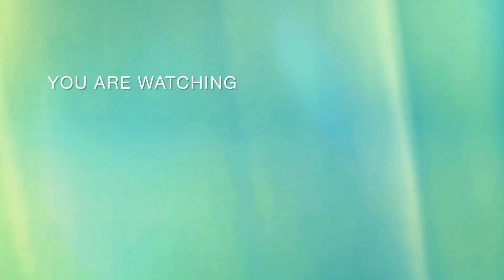cara sadap kelapa yang benar, Air nira deres 5_10liter per pohon.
keseharian penyadap kelapa tegalbuleud produksi gula merah,
 alhmdulilah menghasilkan 5 sampai 20 per pohon kalau cuaca nya bagus,
  semoga menambah wawasan sahabat Dan pengetahuan sahabat.
jangan lupa, untuk dukung terus chnnel saya agar bisa berkembang.
  LIKE sher SUBSCREB
terimakasih 🙏
wasalam muaalaikum wr wb.